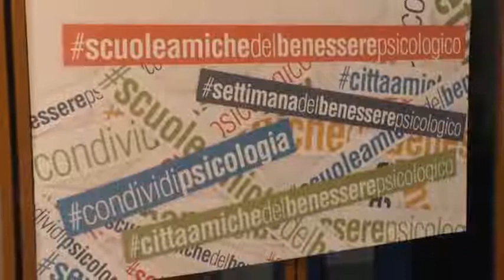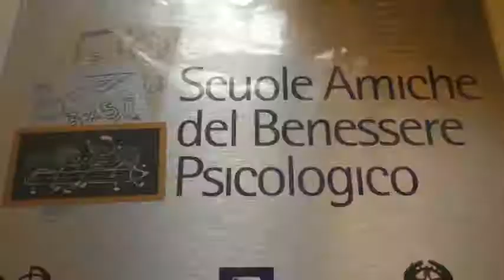SETTIMANA BENESSERE PSICOLOGICO 2017 - Il servizio di Canale58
Il servizio di Canale58 sulla VIII edizione della Settimana del Benessere Psicologico.

Dal 6 al 12 novembre torna la Settimana del Benessere Psicologico!
Trova gli eventi nella tua città